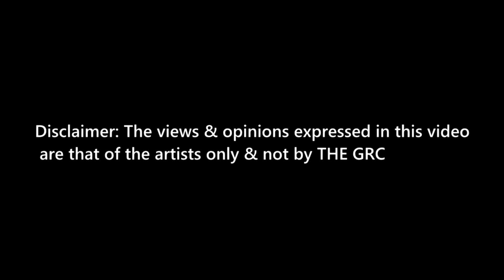TheGRC - World Wide Connects - Canal Boat Cypher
World Wide Connects -